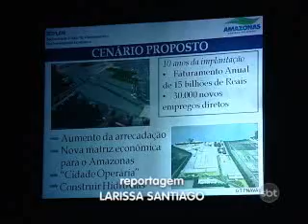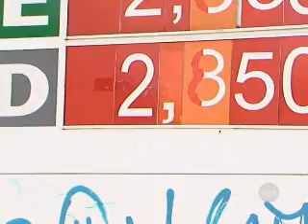2ºBLOCO JORNAL 08032013